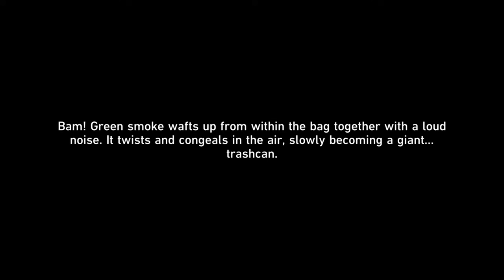Sampo's Dream was Uhh... Something | Honkai: Star Rail - Penacony TB Quest (Stream Highlight)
I... don't even wanna know what the heck I just watched. "Sampo" really outdone himself with that one. At least I can say Penacony has been a blast so far!

Like the stream if you enjoyed it and for some good luck on your Genshin or HSR rolls!